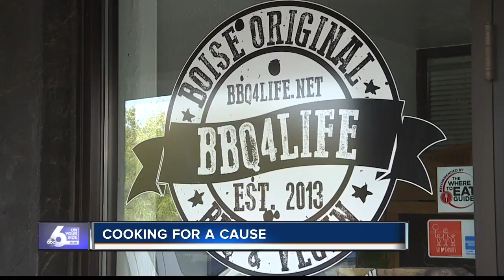TSA finds another loaded gun at Boise Airport